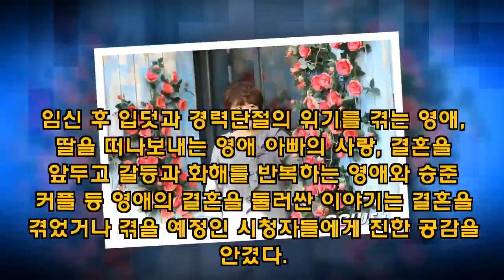[인터뷰②]'막영애' 김현숙 "조덕제는 좋은 동료, 동료로서 안타깝다" - koreanbiz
(서울=뉴스1) 윤효정 기자 = 배우 김현숙이 '막영애16'에 깜짝 등장한 조덕제에 대해 "좋은 동료여서 (성추행 혐의 사건이) 안타까웠다"고 말했다. tvN '막돼먹은 영애씨' 시즌16을 마무리한 배우 김현숙은 1일 오전 서울 강남구 신사동 한 카페에서 드라마 종영 인터뷰를 가졌다. 이날 김현숙은 시즌16에서 이승준과 결혼을 하는 결말에 대해 "배 - koreanbiz